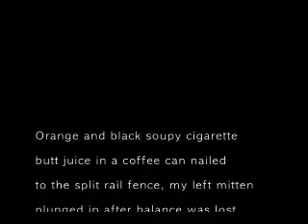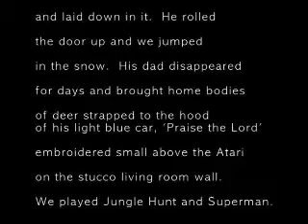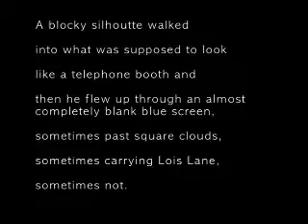6. We Knew from "Berlin Set" for piano and multimedia.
Music by Patrick Long.  Poetry by Eric Berlin.  Piano performance by Jennifer Blyth.  for more music by Patrick Long